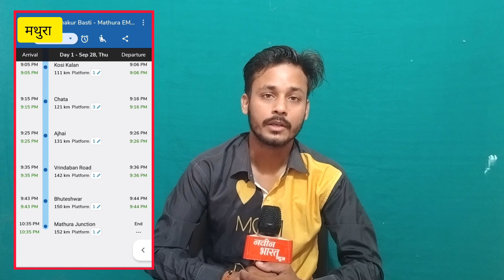मथुरा जंक्शन के प्लेटफार्म पर चढ़ गई ट्रेन, हो सकती थी बहुत बड़ी...!MathuraJunction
मथुरा जंक्शन के प्लेटफार्म पर चढ़ गई ट्रेन, हो सकती थी बहुत बड़ी...

Mathura JunctionMathura Junction videoviral video mathura Junctionmathura railway stationmathura junction railway stationmathura junction train accidentmathura train accidentmathura railway station accidentmathura station accidentemu train accident in mathuramathura viral newsmathura newsmathura news in hindimathura news todaylatest mathura news in hindimadurai train accidentmathura rail accidentodisha train accidenttrains

इस वीडियो का मकसद किसी की भावनाओं को ठेस पहुंचाना नहीं है

इस वीडियो का मकसद सिर्फ भटके हुए व्यक्तियों को उनके राह पर लाना है

naveen Bharat News  is leading youtube media channel
in this channel we are cover i'll breaking news all the sport and politics news always be covered the latest news so we request you stay our channel and support us because we are provide you all ground level news and report.